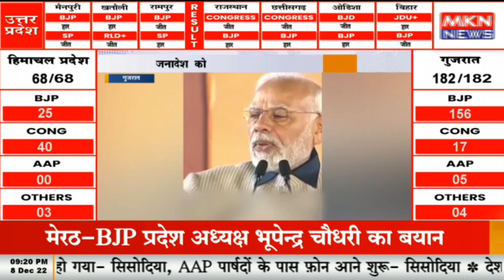गुजरात - जनादेश को PM मोदी का नमन, कहा जनता ने रिकॉर्ड तोड़ने में भी रिकॉर्ड रचा